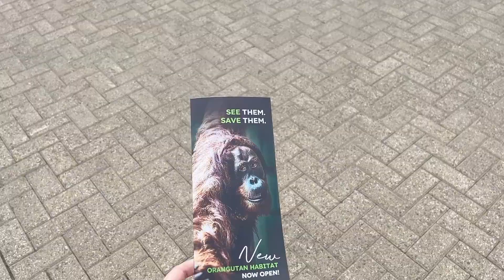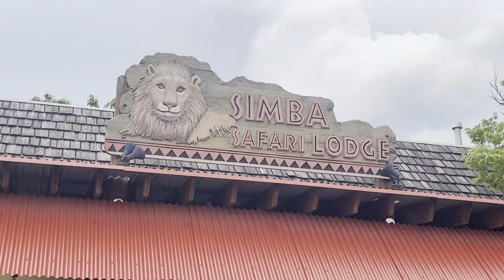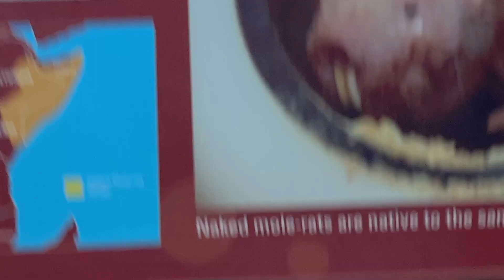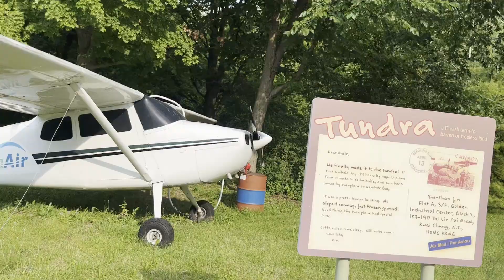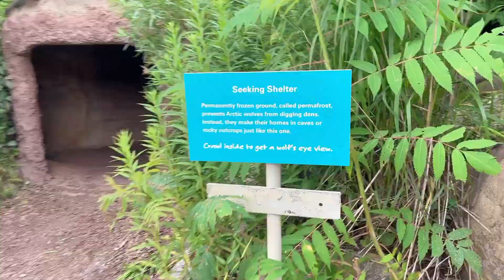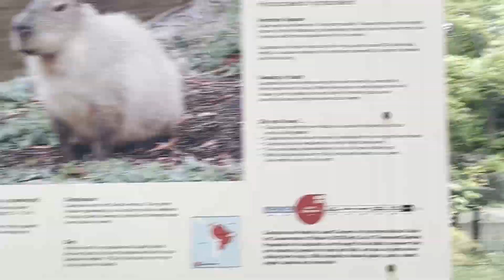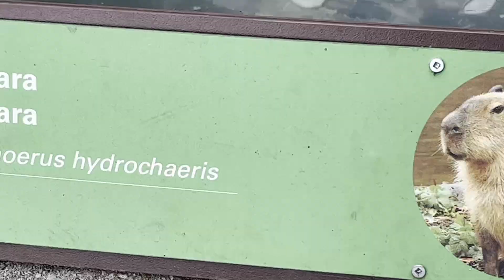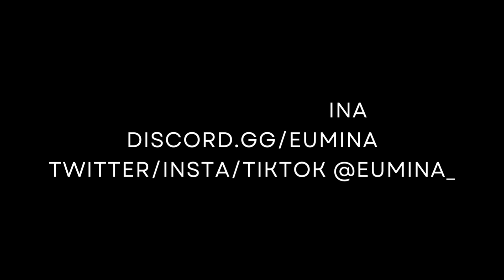Toronto zoo vlog! Lions & Tigers & LOCKED IN?!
Come with me to the Toronto zoo! See some tigers, lions, and bears oh my.. and get locked in after closing!!